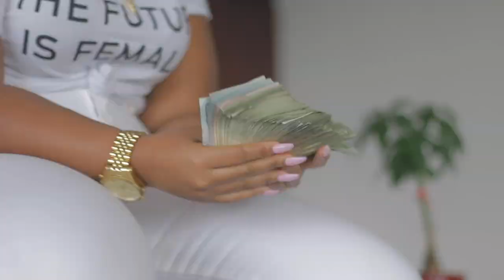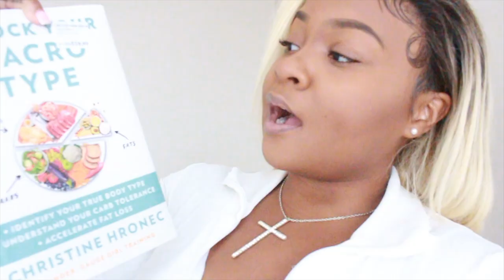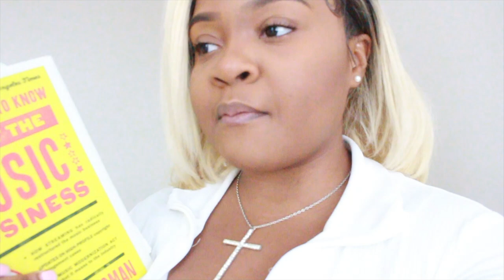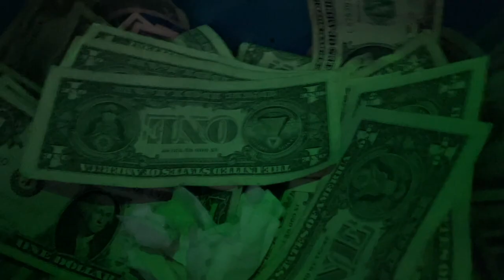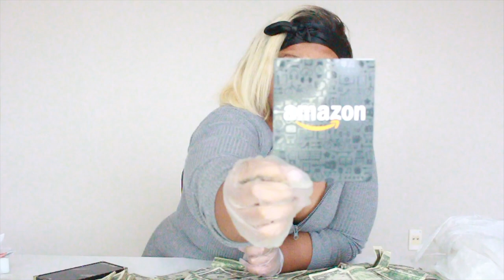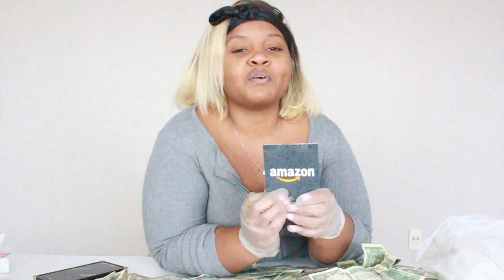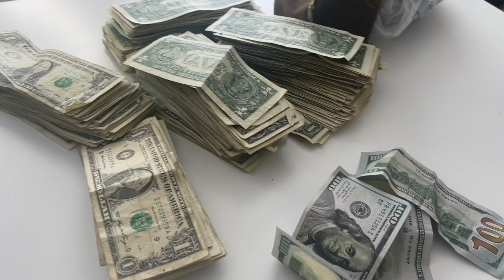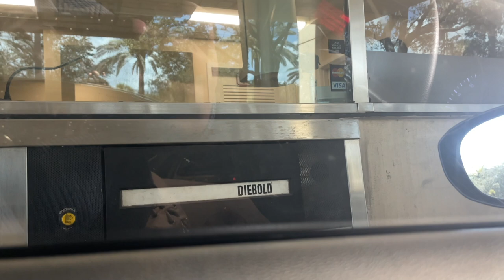WEEKLY STRIPPER VLOG: Customer Got Me A Gift 👀😛 - Manifesting, Getting In Alignment + Money Count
Lol Y’all See What I Did On The Intro Right 😏

•TIKTOK & TWITTER: @iamcharades